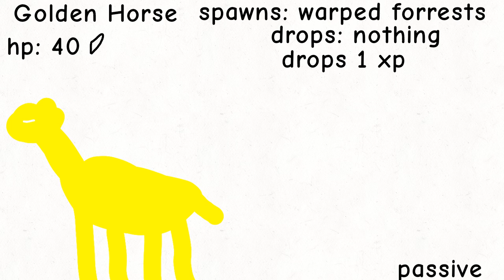Custom minecraft mobs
Check my animation made with FlipMyClip